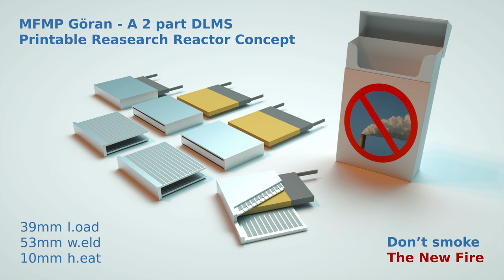MFMP Goran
MFMP Göran - A 2 part DLMS
Printable Reasearch Reactor Concept

39mm l.oad
53mm w.eld
10mm h.eat

BANK: HSBC
Branch Address: 153 North Street Brighton, East Sussex, BN1 1SW
Account Name: Quantum Heat C.I.C
Sort Code: 40-14-03
Acc No.: 12631571
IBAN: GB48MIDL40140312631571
SWIFTBIC: MIDLGB22